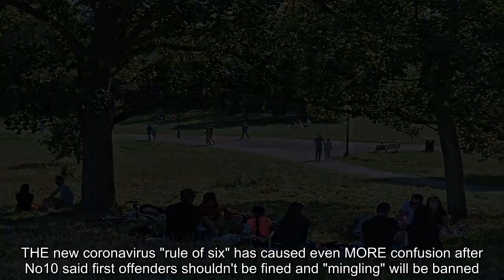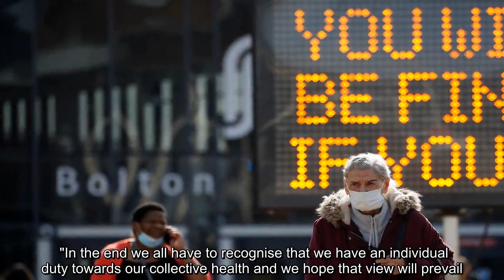Confusion reigns over 'rule of six' as No 10 says first offenders SHOULDN’T be fined and 'mingling'